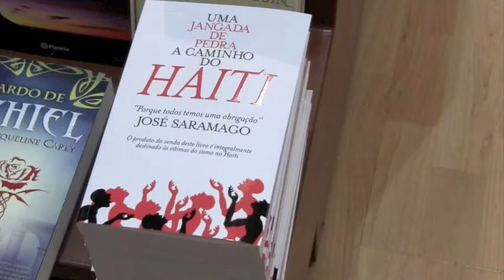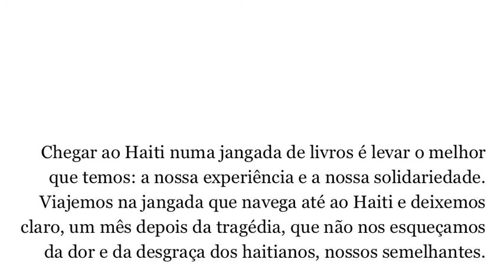As casas construídas com livros não se derrubam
Até ao próximo dia 28 de Fevereiro estará nas livrarias a edição especial "Uma Jangada de Pedra a Caminho do Haiti". A receita da venda deste livro reverte na sua totalidade para o fundo de emergência da Cruz Vermelha de apoio às vítimas do terramoto no Haiti.